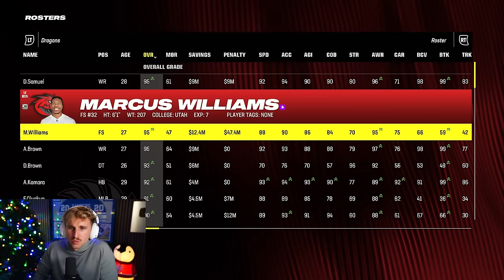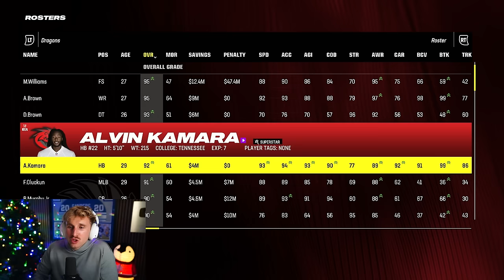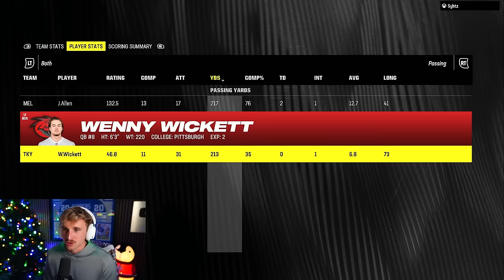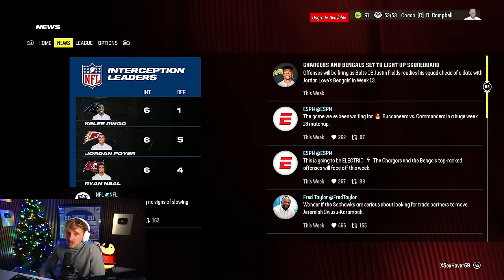The Rookie Has a MASSIVE Game! Armadillos Franchise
Whats good boys! Week 12 of the Armadillios Franchise, and Nolan Kincaid steps up BIG! Let's see if we can come away with another at-home victory!

The best place for Madden Connected Franchise Mode and Superstar Mode!